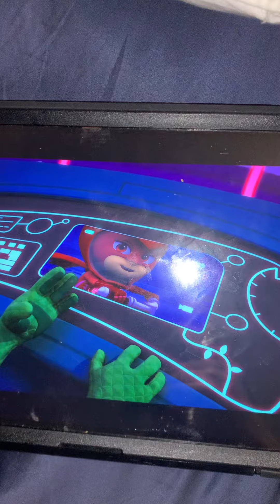PJ rovers like 👍🏻 motorcycle 🏍️